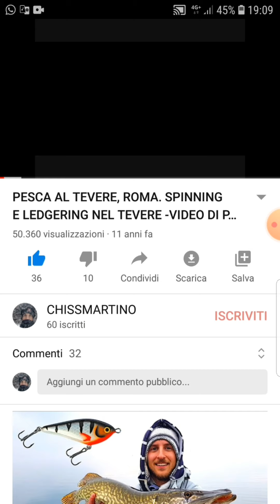Pesca a spinning nel Tevere a Roma. Il ritorno!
A distanza di ben 12 anni, torna un revival del video che ha fatto la storia per le nostre vite di pescatori e di frequentatori di Youtube!